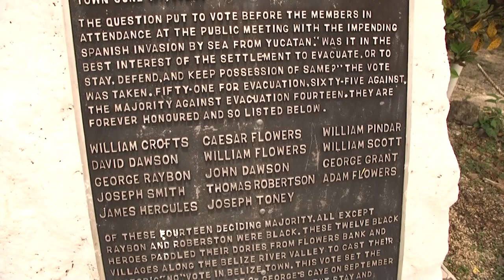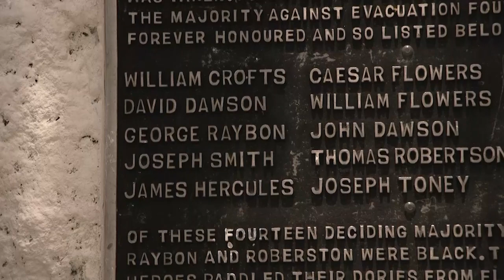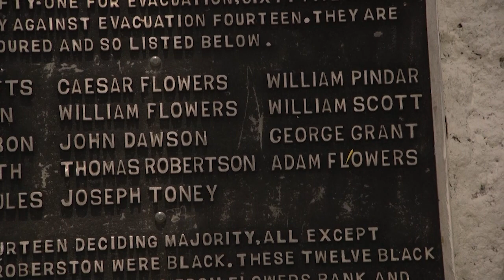Remembering Flowers Bank